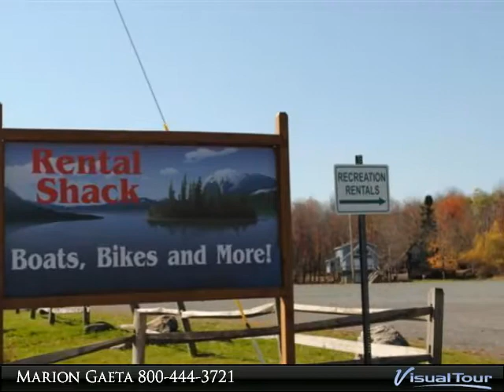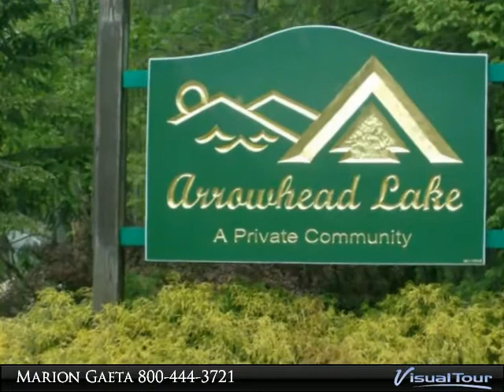Lot/Land - Pocono Lake, PA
Lehigh Dr1 11
Pocono Lake, PA 18347
$12,900, MLS# PM-24045

Located in Arrowhead Lakes, this gorgeous lot backs up to 193.28c ac of open space land aka Appalacian Mountains. This lot is the perfect spot to build your Pocono home. Close to lakes, beach, pools, shopping, ski resorts, casinos, restaurants, bus routes, major highways and more! All that's missing is you and your new home!

Presented By:
Marion Gaeta, Pocono Resorts Realty